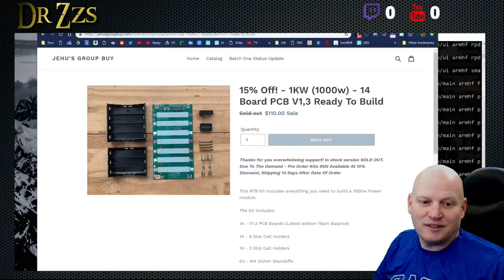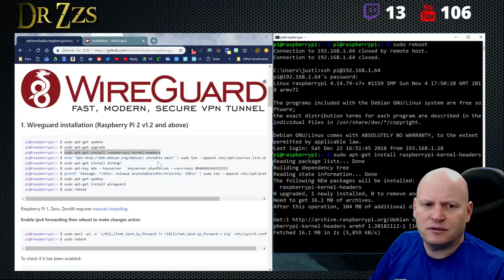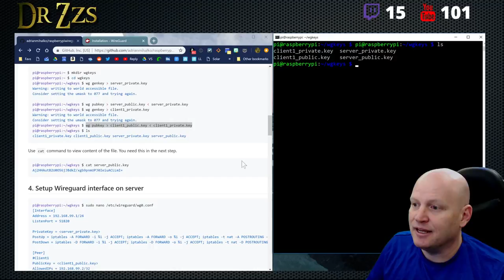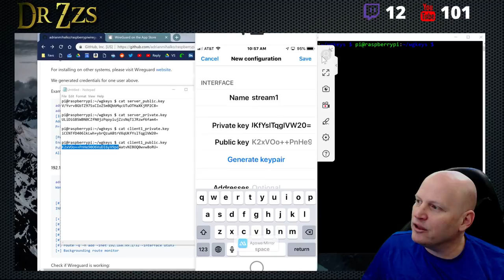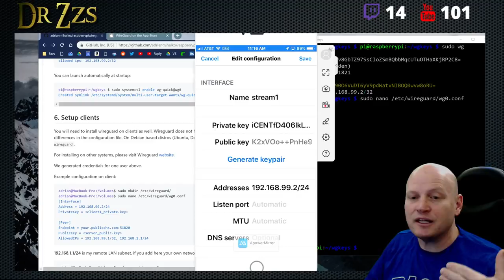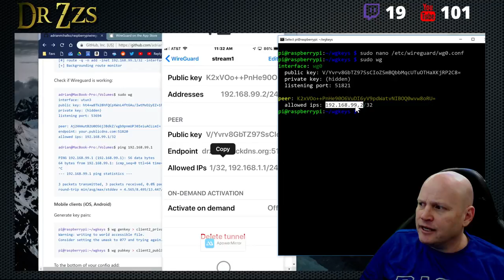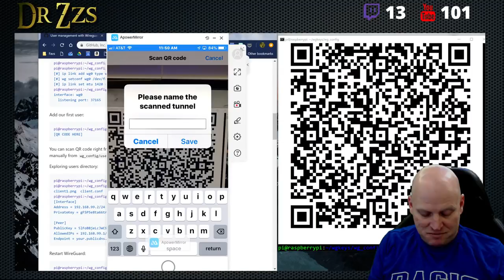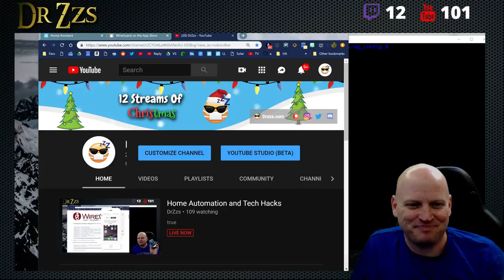WireGuard VPN full setup on RPi and iPhone (12 Streams of Christmas #11)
Topics & Time Stamps:
0:00 Welcome!
3:00 Installing Rasbian
4:50 Why do you need Wire Guard
12:28 Finally done installing
17:17 Installing Wire guard
26:14 WireGuard for Windows
29:09 Back to setting up WireGuard
33:44 Amazon echo input
43:17 Starting WireGuard
44:50 Setting up clients
47:11 Setting up WireGuard on iPhone

Home Automation and Tech Hacks:
I'll do my best to answer questions and help you solve problems.
If I don't know the answer we'll figure it out together.